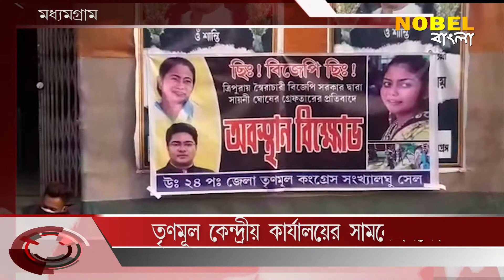তৃণমূল কেন্দ্রীয় কার্যালয়ের সামনে বিক্ষোভ , Nobel Bangla News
তৃণমূল কেন্দ্রীয় কার্যালয়ের সামনে বিক্ষোভ , Nobel Bangla is Popular Bengali news channel, Nobel Bangla has now been branded